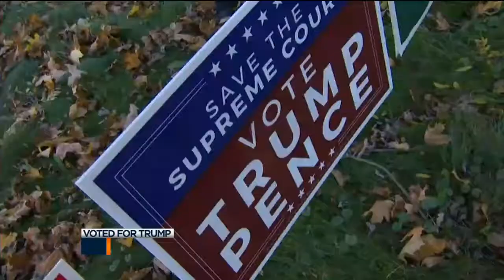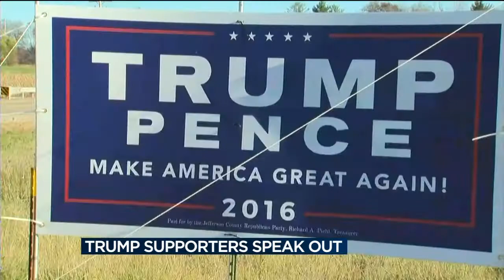Area Trump supporters speak out about why he got their vote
Local Donald Trump supporters celebrated Wednesday after the Republican nominee was victorious over Democratic rival Hillary Clinton.